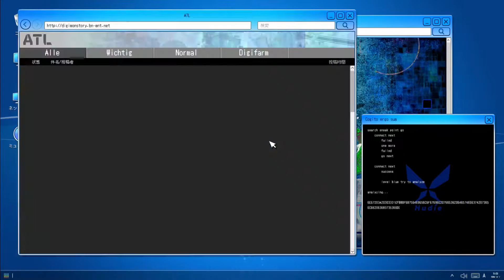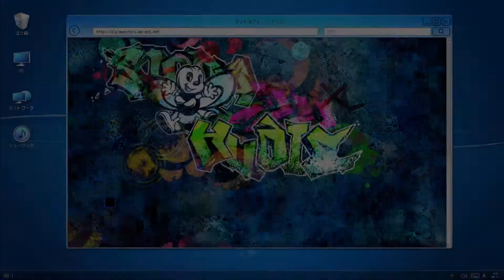DigimonStory Cyber Sleuth Hackers Memorie #38 / Alles für Erika / Gameplay (Deutsch German)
DigimonStory Cyber Sleuth Hackers Memorie Gameplay Deutsch German PS 4
Gameplay German PS 4 DigimonStory Cyber Sleuth Hackers Memorie  Deutsch

Keisuke Amazawa muss in die digitale Welt abtauchen um seine Unschuld beweisen, nachdem er eines Verbrechen verdächtigt wird, dass er nicht begangen hat - auch wenn er dabei einer Hackertruppe helfen muss, Bedrohungen in dem mysteriösen Universum abzuwenden.

Zwischen der realen und digital Welt liegt die Wahrheit!

Features:
• Cyberpunk Atmosphäre! Tauche in ein tiefgründiges und dunkles Adventure zwischen digital und real ab
• Tiefgründiges und aufregendes Gameplay! Der perfekte Mix zwischen Abenteuern, Aufzucht und Kämpfen mit mehr als 320 Digimon, die es zu entdecken gibt
• Eine große Auswahl an Kampfstrategien mit klassichem rundenbasierten Gameplay, dass um Digimon-Fähigkeiten und Kombos erweitert wurde
• Eine unfassbare Geschichte! Entdecke die mysteriösen Hintergründe zu den Ereignissen aus "Digimon Story: Cyber Sleuth"

Technik:

Aufnahme:          OBS
Schnitt Prog.:     Vegas 14 Pro